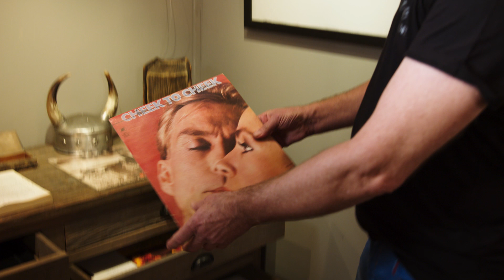Cheek to cheek "Fra Jahn Teigens samlinger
Hør Steinar Modalen,  leder for Jahn Teigens fanklubb, fortelle om kat.nr. 58 og 59. LP-platen "Cheek to cheek" som selges på nettauksjonen "Fra Jahn Teigens samlinger" 1. - 24. februar hos Grev Wedels Plass Auksjoner.